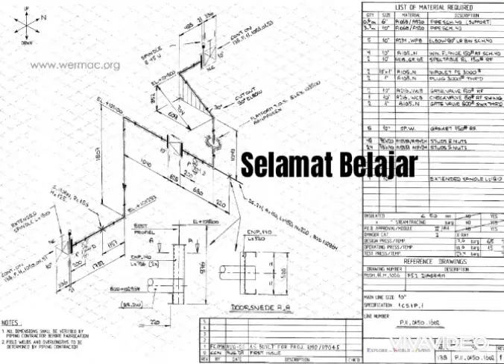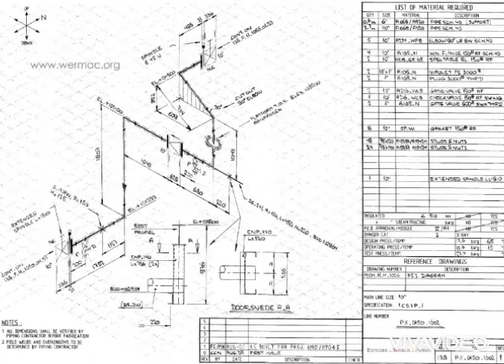MEREVIEW PIPING ISOMETRIC DRAWING